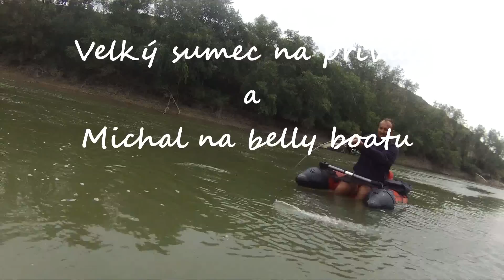big catfish on spinning rod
Velký sumec z belly boatu na přívlač